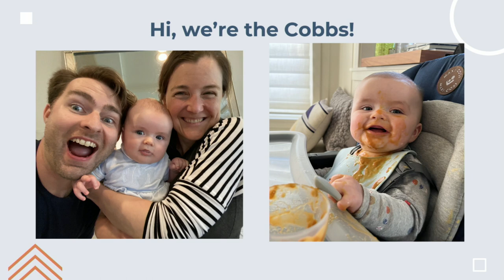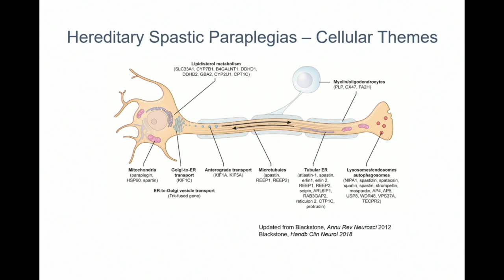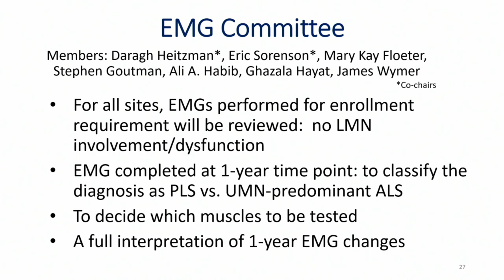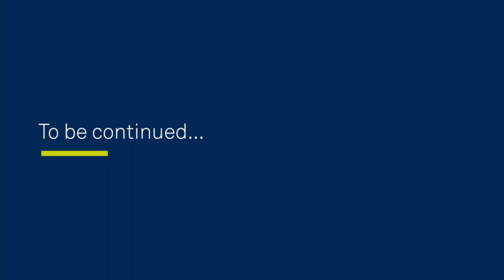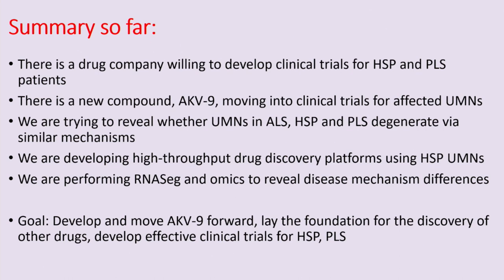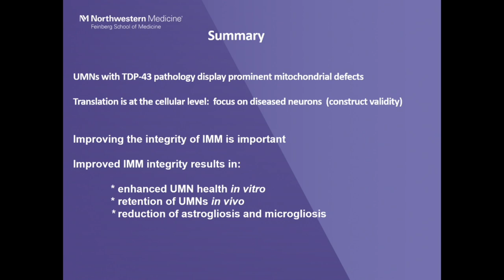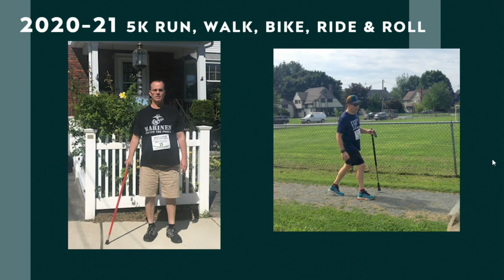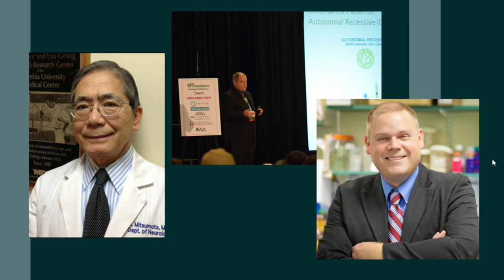2023 SPF Conference - Saturday Sessions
2023 SPF Conference - St. Louis, MO:  Saturday Sessions
:28 Research committee John Cobb
:45 Dr. Moretti, Chair Scientific Advisory Board
1:10 Dr. Zuchner, Geonomics
1:34 Dr. Blackstone, Biology
1:57 Dr. Fakhari, Clinical research
3:03 Dr. Mitsumoto, PLS Natural History Study
5:38 Dr. Ozdinler, Developing clinical trials
6:44 Dr. Gautam, improving upper motor neuron health
7:50 Open Forum with doctors